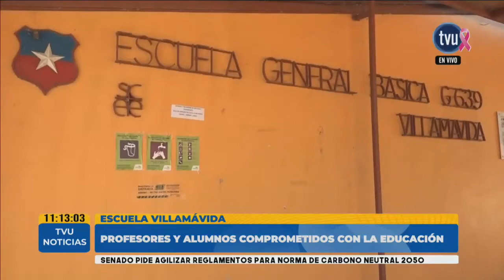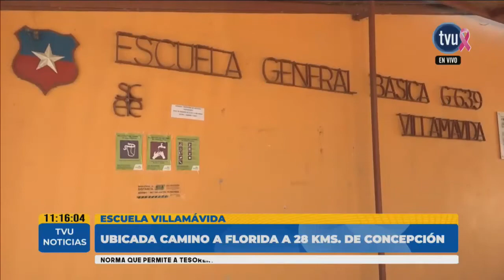Escuela básica Villamávida presenta dificultad en la enseñanza a distancia